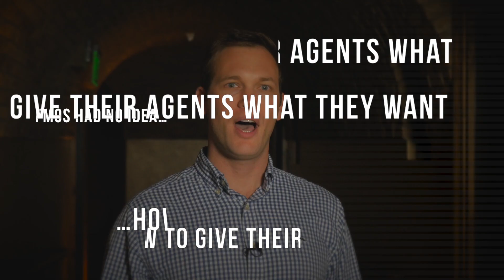Busines promo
This client contacted FeatherDotProductions.com for a modern glitch style promo advertising his business to potential clients.